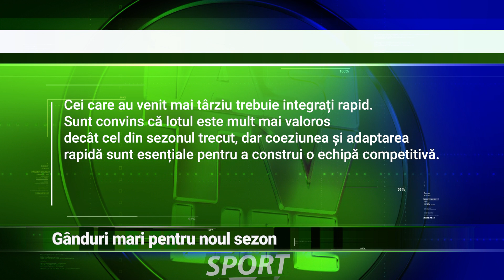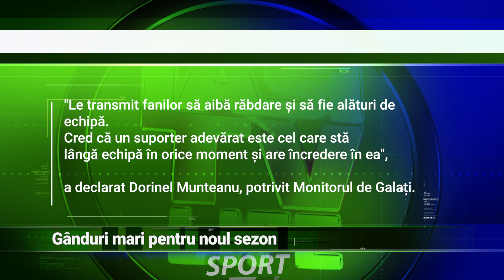GÂNDURI MARI PENTRU NOUL SEZON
Dorinel Munteanu pleacă la drum în noul sezon cu gânduri mari și forțe proaspete. Tehnicianul Oțelului Galați consideră că anul acesta beneficiază de un lot superior celui de anul trecut și le transmite un mesaj și suporterilor gălățeni.